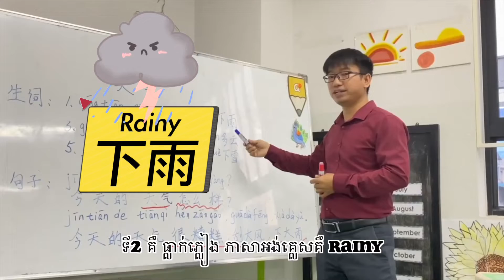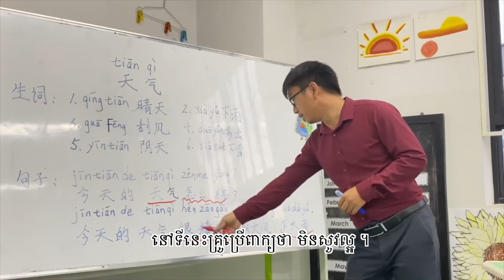Dadi-Prestige International Academyថ្នាក់បំប៉នបន្ថែមភាសាចិន｜ថ្នាក់បំប៉នបន្ថែមភាសាចិន ចាប់ផ្តើមហេីយ